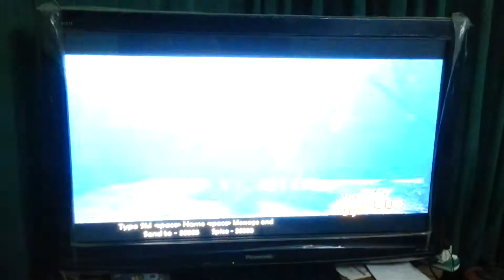Born To Fight